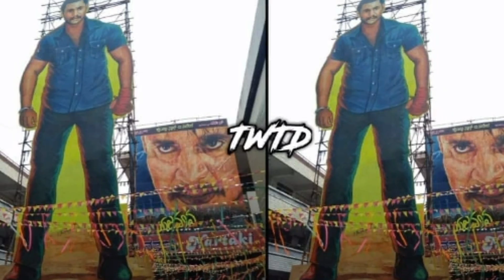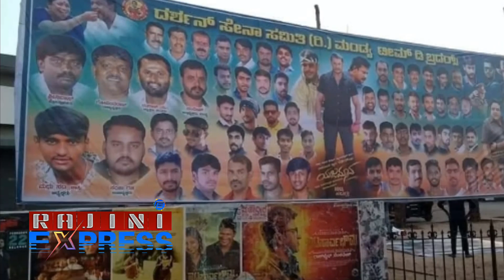ಈಗ ಖಡಕ್ ವಾರ್ನಿಂಗ್ ಕೊಟ್ಟ ಯಜಮಾನ| yajamana, darshan & fans fight against piracy|Rajini express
ಖಡಕ್ ವಾರ್ನಿಂಗ್ ಕೊಟ್ಟ ಯಜಮಾನ| yajamana, darshan & fans fight against piracy|Rajini express